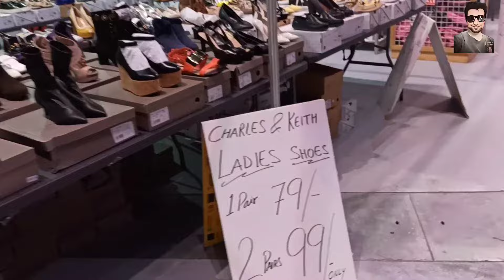CBBC SUMMER CLEARANCE SALE||Coca Cola Arena|| 85%off|| 300+ BRANDS||SUMMER OFFER||dubai ka laddu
CBBC SUMMER CLEARANCE SALE

LOCATION:... near Burj khalifa metro station exit 2

BRANDS:.

CORTEFIL
BOSS
FILA
GUESS
DIESEL
LACOST
BEBE
SKECHERS
RIHANNA
VINCE CAMUTO
STEVE MADDEN
TOM FROD
AZZARO
DESIGUAL
RALPH LAUREN
RAYMOND WEIL
CHOPARD
PARIS HILTON
TOMMY HILFIGER
STILL 19
CERRUTI
POLO
EMPORIO ARMANI
GUCCI
VERSACE
PATEK LOUIS
RAY BAN
MONT BLANC
SERGIO TACCHINI
POLICE. ETC

instagram. dubai ka laddu
tiktok. dubai ka laddu